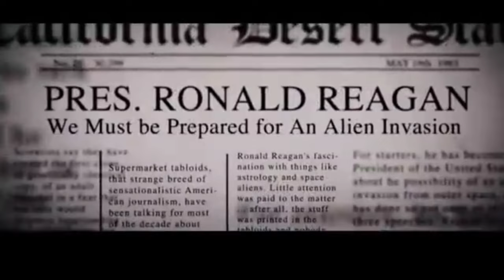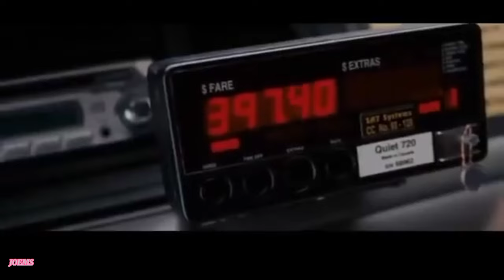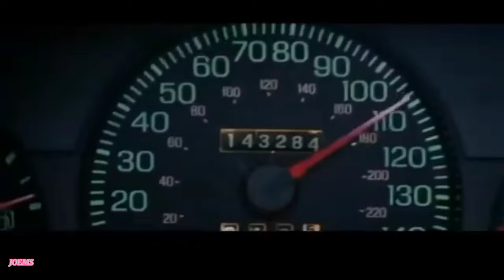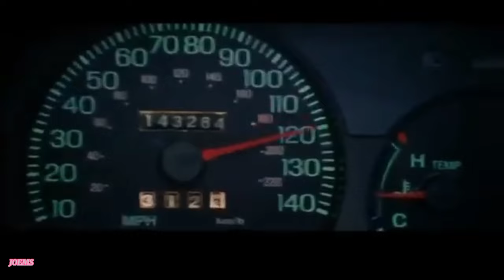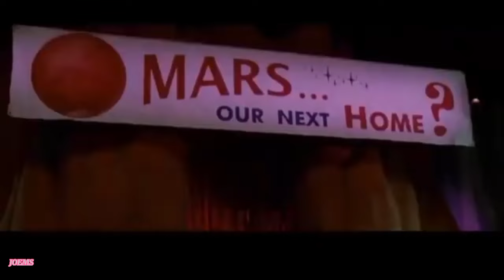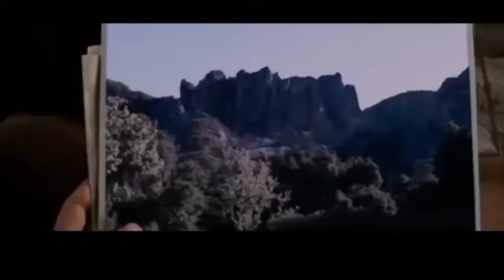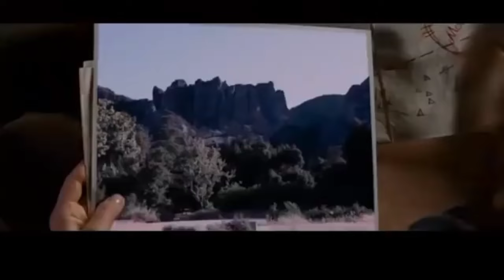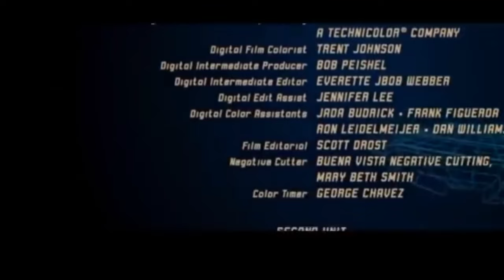Dwayne Johnson (The Rock), Race to Witch Mountain, full movies ,English, Action movie,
This video is for entertainment and fun in it's purity.
All the videos,images, songs and  graphics use in the